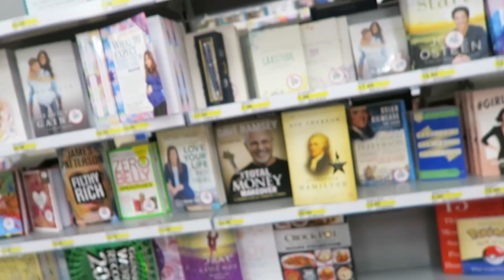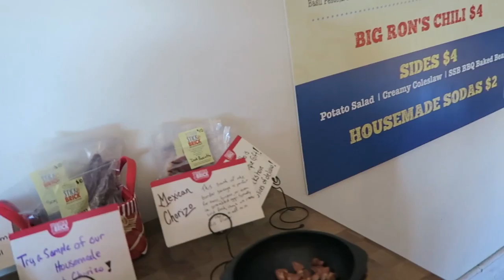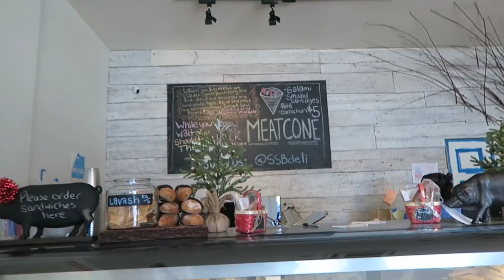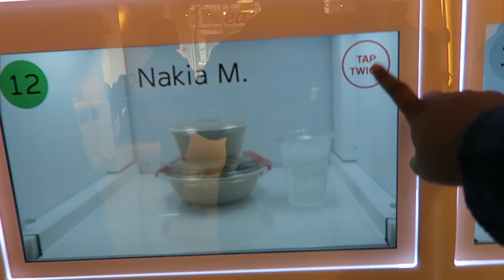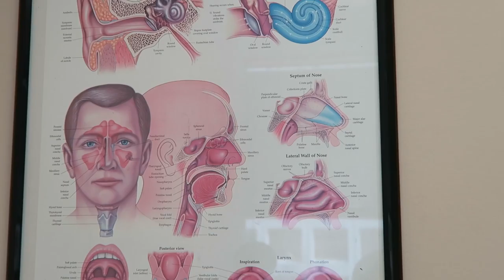Vlog #26: Pre-Christmas Shenanigans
December was basically an entire holiday month for me. In this vlog I go on a rant about Post Office etiquette, go shopping, sing in my world famous Michael McDonald voice, eat lunch on a spaceship (Eatsa) and visit the otolaryngologist.